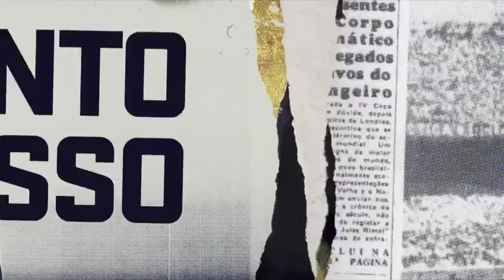Conto russo Marcelo Barreto escreve ao filho para explicar eliminação do Brasil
Emoção, seleção